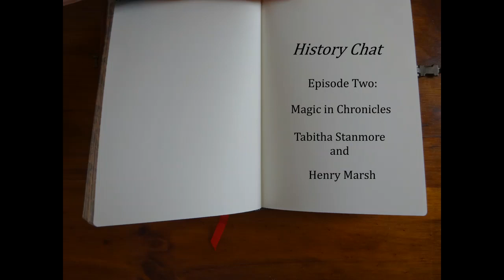Magic in Chronicles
Speakers: Tabitha Stanmore and Henry Marsh

Tabitha and Henry discuss magic in late medieval British chronicles. From hungry dragons in Suffolk to summoning storms in Wales the chronicles were filled with the mystical, mysterious, and magical. In this episode our speakers explore the pervasive belief in magic; its use as a political tool; and the reality of magical practice in fourteenth and fifteenth century English society.

History Chat was produced by Henry Marsh and Tabitha Stanmore.

References to:

Alicia Marchant, The Revolt of Owain Glyndŵr in Medieval English Chronicles (Woodbridge: Boydell & Brewer, 2014).

Henry Knighton, 'Knighton’s Chronicle 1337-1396', ed. and trans. G. H. Martin, Oxford Medieval Texts (Oxford: Clarendon Press, 1995).

Adam of Usk, 'The Chronicle of Adam Usk, 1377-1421,' ed. and trans. Chris Given-Wilson, Oxford Medieval Texts (Oxford: Clarendon Press, 1997).

Thomas Walsingham, 'The St Albans Chronicle: the Chronica Maiora of Thomas Walsingham. 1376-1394,' ed. and trans. John Taylor, Wendy R. Childs, and Leslie Watkiss, vol. 1, 2 vols, Oxford Medieval Texts (Oxford: Clarendon Press, 2003).

Thomas Walsingham, 'The St Albans Chronicle: the Chronica Maiora of Thomas Walsingham. 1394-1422,' ed. and trans. John Taylor, Wendy R. Childs, and Leslie Watkiss, vol. 2, 2 vols, Oxford Medieval Texts (Oxford: Clarendon Press, 2011).